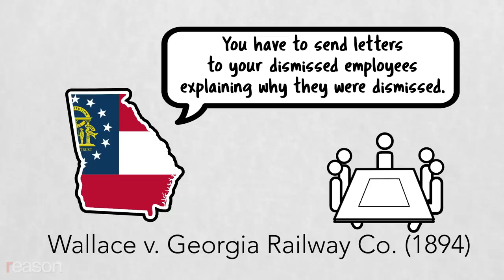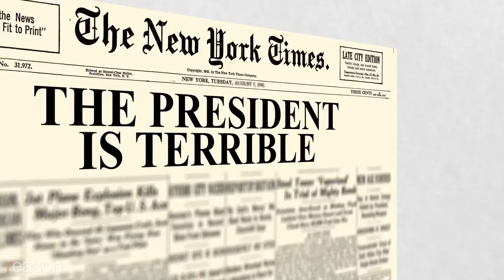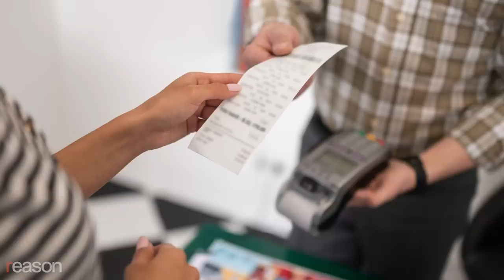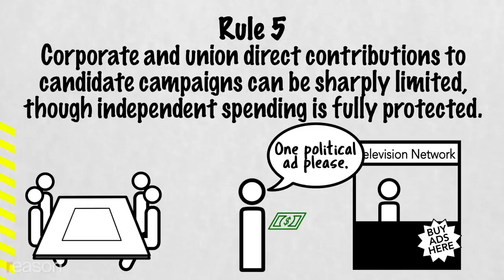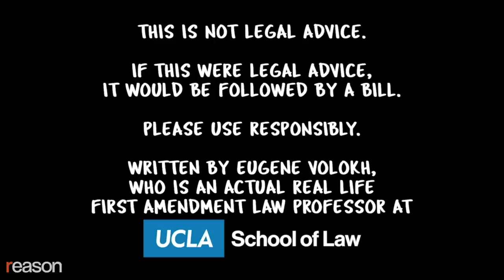Corporations and the First Amendment: Free Speech Rules (Episode 6)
Here are five rules of free speech and corporations.

Rule #1: Corporations have First Amendment rights. The Supreme Court's first decision protecting individuals' free expression rights came in 1931. Its first decision protecting a corporation's free expression rights came just five years later, in 1936. That decision involved a newspaper corporation; but the Court's first decision protecting a nonmedia business corporation's free expression rights came five years after that, in 1941. From the 1950s onwards, many Court decisions protected for-profit corporations. Indeed, the very first American court decision striking down a state statute on free speech grounds took place in 1894, and it protected the rights of a corporation.

When the Supreme Court split sharply over corporate speech in the 2010 Citizens United case, no-one doubted that the First Amendment protects corporations generally; the question was whether there was an exception for corporate speech supporting or opposing political candidates.

Why is this so? Partly because corporations are, after all, made up of people. If the government takes a corporation's property, that doesn't hurt the "corporation" in some abstract sense—it hurts the corporation's stockholders. If the government stops The New York Times Co. from criticizing the President, that restricts the First Amendment rights of editors at The New York Times.

Rule #2: The media doesn't have any greater First Amendment rights than other speakers. The "freedom of the press" isn't the freedom of a business category called "the press." It has been understood, since the 1700s, as the freedom of all to use the printing press (and its technological heirs). There are some statutes that give institutional media special additional rights beyond what the First Amendment gives them—but the Constitution doesn't distinguish reporters from bloggers, or media businesses from other businesses.

This means that the First Amendment protects General Motors and Walmart as much as it protects The New York Times or CNN or The New Republic. If GM's corporate speech could be restricted, then the New York Times' speech could be, too. And because The New York Times' speech can't be restricted, then neither can GM's.

This, by the way, means that First Amendment law doesn't have to decide who is media and who isn't. Is Google media? How about Amazon, which sells electronics, sells books, and makes movies? The Supreme Court doesn't have to decide, because all corporations have First Amendment rights, regardless of whether they are "media."

Rule #3: Unions have free speech rights, too. Citizens United struck down a federal law that banned both corporations and unions from speaking out for or against political candidates.

Rule #4: Individual stockholders can't veto corporations' political spending—whether those corporations publish newspapers or make widgets. Generally speaking, American corporations are run on a majority-of-shares-rules basis; individual objectors can generally sell their stock, but they can't order managers around.

That's a familiar rule for all sorts of spending. If you don't like Ben & Jerry's liberal messages, you don't have to buy their ice cream. But you can't just buy a share and then demand that they stop saying things that you, as a minority stockholder, dislike. Likewise, if you don't like a company's charitable contributions, or the tone of its advertising, or its speech opposing unionization, you can't stop such corporate action even if you own shares. And you can't control The New York Times' editorial policy even if you are a stockholder.

The same is true for spending about political candidates. If a corporation wants to endorse a candidate, dissenting shareholders can't stop that any more than they can stop any of the corporation's other action or speech.

Rule #5:  Corporate and union direct contributions to candidate campaigns can be sharply limited, though independent spending is fully protected. The rationale for this is complicated, but basically direct contributions of money to candidates, whether by corporations or individuals, are less constitutionally protected than speech (including expensive speech) by those corporations or individuals.

Written by Eugene Volokh, who is a First Amendment law professor at UCLA.
Produced and edited by Austin Bragg, who is not.
Additional graphics by Joshua Swain.

This is the fifth episode of Free Speech Rules, a video series on free speech and the law. Volokh is the co-founder of The Volokh Conspiracy, a blog hosted at Reason.com.

If this were legal advice, it would be followed by a bill.
Please use responsibly.